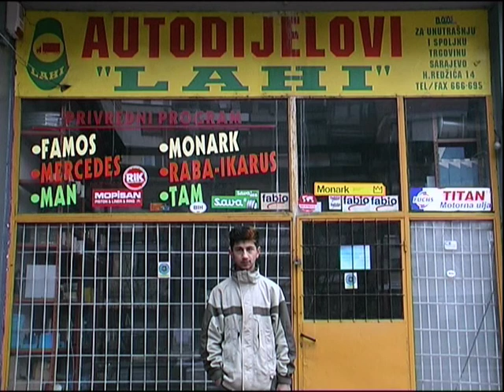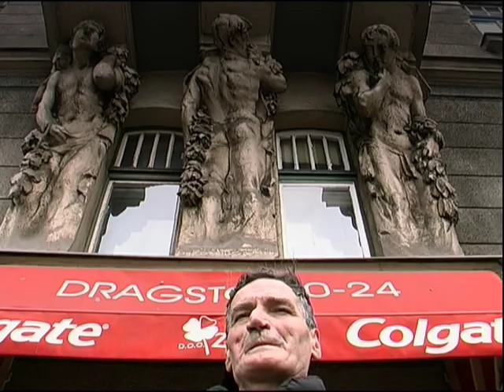Sarajevo, some other city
Authors:Bennet Pimpinella, Alessandro Chiodo
Theme: Lose of Virginity
The film (the look) is virgin until is shooten, until the moment it takes the light for the first time.
An alien (Bennet) without conscience goes to find an old amateur film in super8.
A virgin look on the city, througt the faces, gesture of an unknown city; an incontaminated vision from who live the city for the first time.
An invisible journey called"destiny" is the linkage between the base camp and this still obscure place, where maybe he'll find the film.
A part through alleys, blocks, houses, markets where he will meet people, portraits, generation and texture that will be the bridge to the "lose of virginity"
the founded film, re_elaborated, raped, desfigured, scratched with Bennet's hand will be integrant part of the opera.